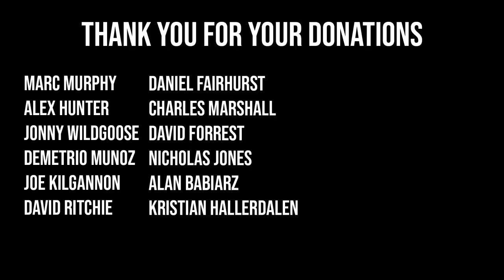TRAINING TO BE THE WORLD'S STRONGEST MAN!